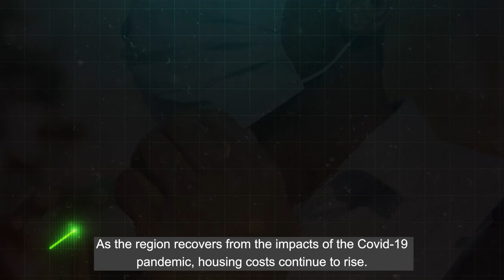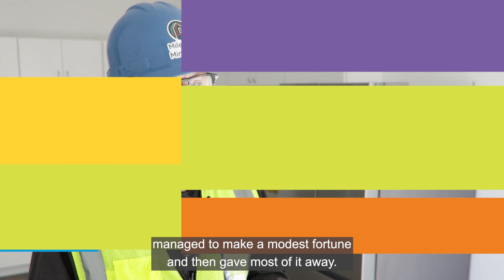2023 Metro Vision Award Winners: Housing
Metro Vision calls for healthy, inclusive, and livable communities. Through intentional collaboration, the Clara Brown Commons and Maiker Housing Partners’ Crossing Pointe provided much-needed housing options to residents in the Denver metro area.